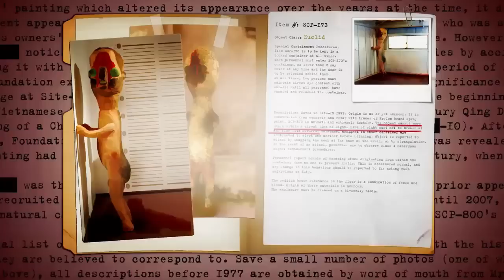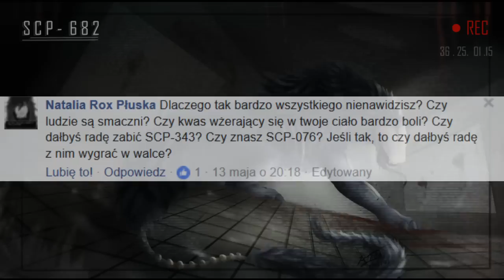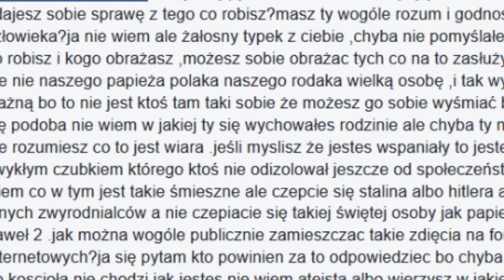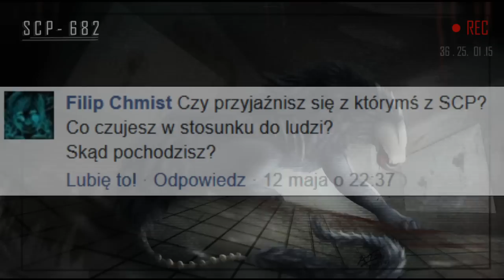ZAPYTAJ SCP 682!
Obiecałem że będzie, a ja obietnic dotrzymuję, więc oto przed wami Przesłuchanie SCP-682 ^-^

Do zobaczenia...

...kiedyś